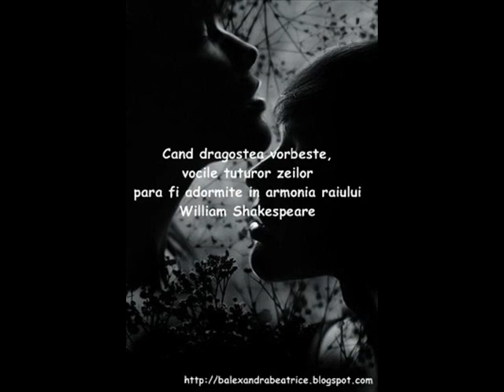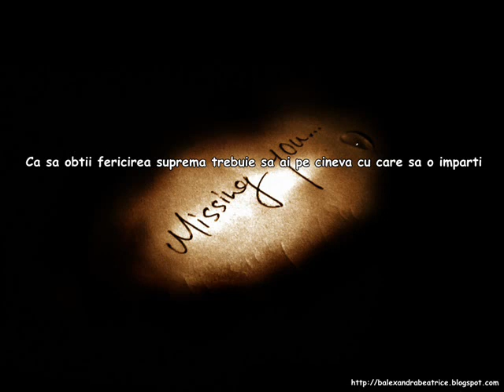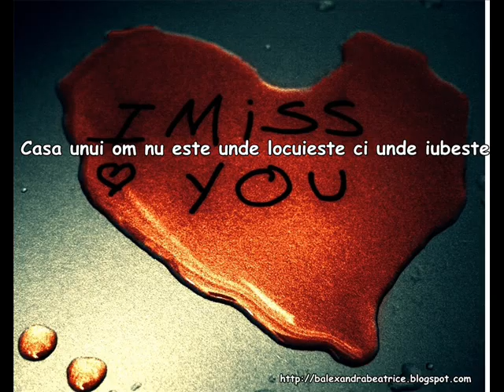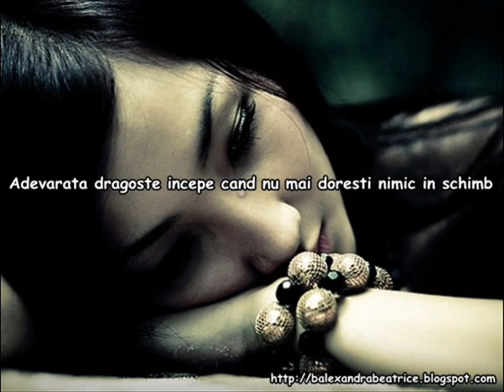Adda - Nu te-am uitat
Sper sa va placa :-) . Vizionare placuta !